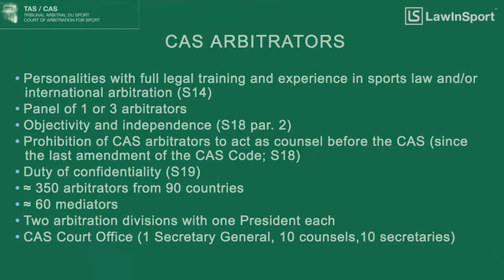Introduction to the structure, processes & procedures of the Court of Arbitration for Sport (CAS)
On Monday 09 November 2015 William Sternheimer, Managing Counsel & Head of Arbitration at the Court of Arbitration for Sport (CAS) gave an presentation to attendees at a jointly hosted seminar by LawInSport & Mills & Reeve in London. The seminar was part of LawInSport sports law seminar series for LawInSport Plus Members which aims to bring together leaders in sports law to share their expertise and experience with our com whilst also raising funds and awareness of sports charities.

In his presentation William provides insights and updates on:

State courts v. arbitral institutions
ICAS/CAS financing & structure
Decentralisation of CAS offices
CAS jurisdiction
The responsibilities and qualifications of CAS arbitrators
Key points to remember before bringing a case to CAS
Appeal procedures
Enforcement of awards
Challenges to CAS awards
Mediation at CAS

To view the full lecture register for free (registration required) to go

Music
“Sidecar Sessions”
Recorded at Wistia HQ in Cambridge, Massachusetts
Written and arranged by Dan Mills
Performed by Dan Mills
Engineered and mixed by Dan Mills
Mastered by Rob Murray
Album art by Billy Woodward

LawInSport  provides expert commentary and analysis on the latest issues and legal developments in the world of sport. LawInSport TV provides discussions, interviews and video blogs from key players in international sports law.